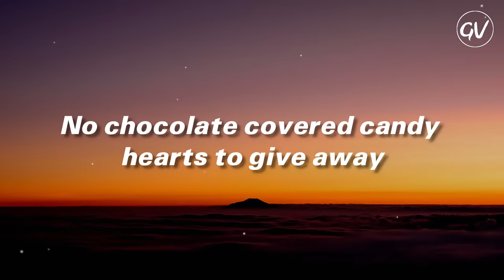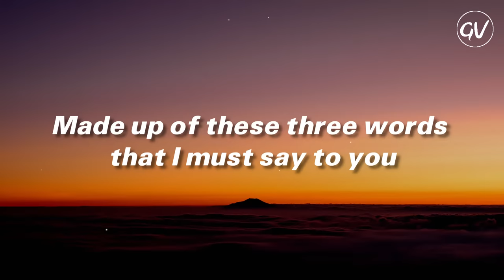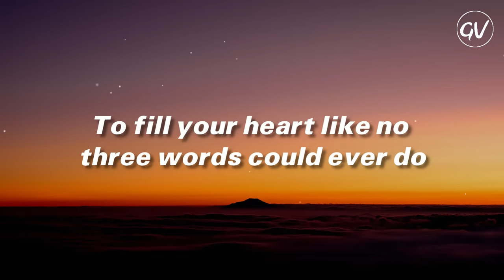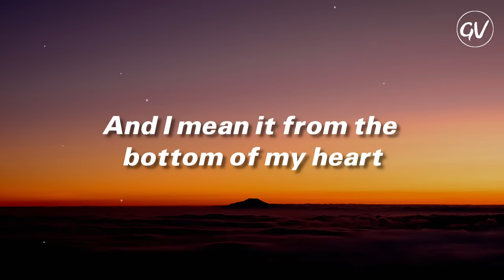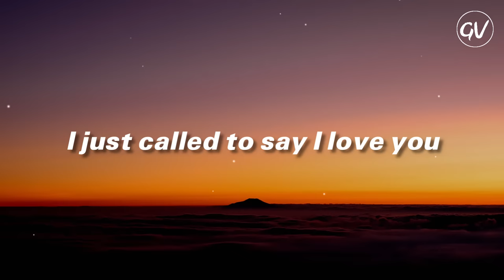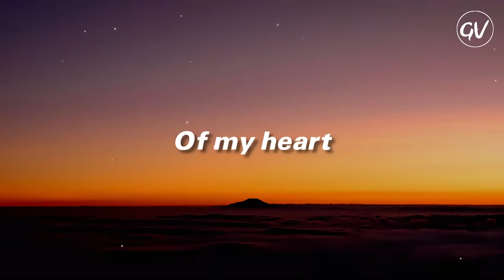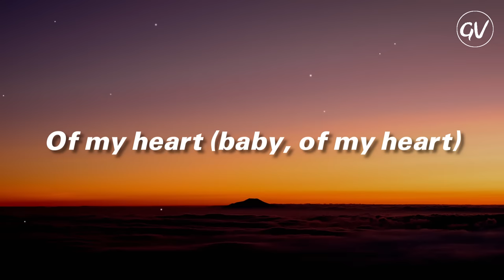Stevie Wonder - I Just Called To Say I Love You [Lyrics]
Lyrics Video for "I Just Called To Say I Love You" by Stevie Wonder

But what it is, is something true
No Libra sun, no Halloween
Of my heart (baby, of my heart)

📷: unsplash
📜: musixmatch

I Just Called To Say I Love You · Stevie Wonder

The Definitive Collection

Producer, Associated  Performer, Recording  Arranger: Stevie Wonder
Composer  Lyricist: Stevie Wonder